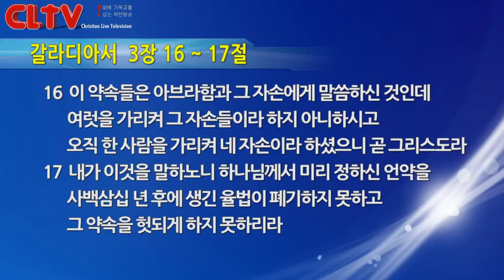CLTV파워메시지(HD)_송태근목사의 로마서강해(11회)_'하나님께서 의로 여기심'